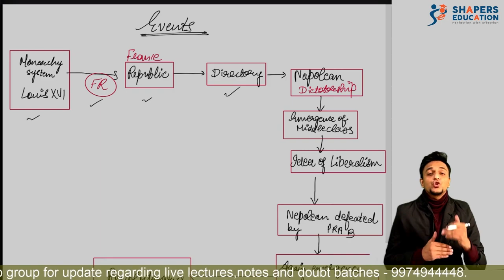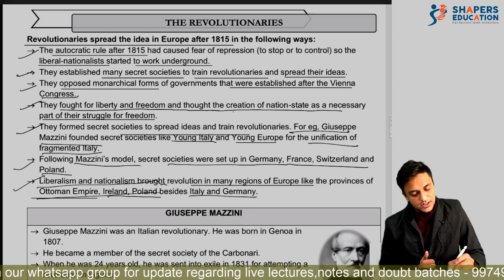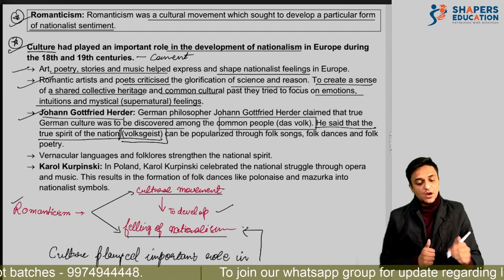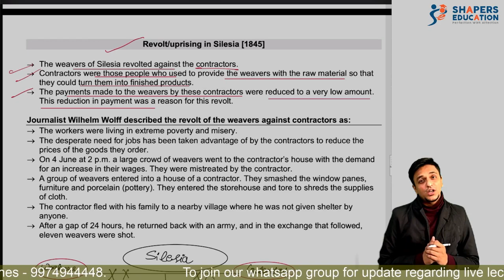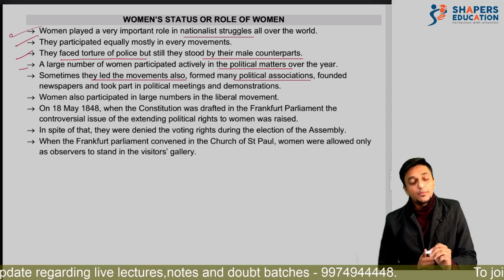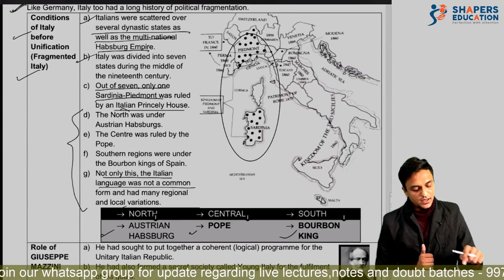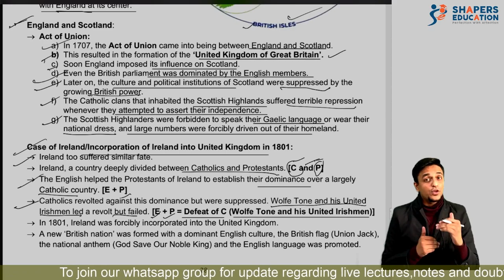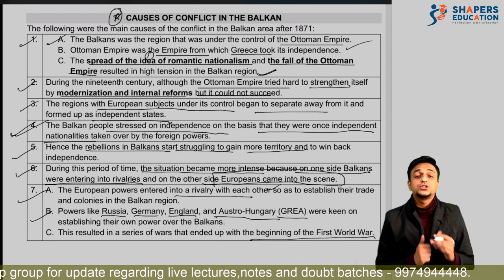Rise Of Nationalism In Europe | Part II l 10th CBSE | Social Science | History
Hello students,
We came today with the most awaited topics (Part II). All the topics are explained in detail and with maps and synopsis. We are sure it would be a great help to all the students of 10th standard. This is most condensed and detailed video. Enjoy learning

Team shapers

Topic wise time stamps
0:00 Introduction
1:29 Conservatism and Beliefs of Conservatism
3:26 The Vienna Congress (1815)
4:53 Treaty of Vienna
7:57 The Revolutionaries
10:35 Guissepe Mazzini
12:49 Age of Revolutions
13:41 July Revolution of 1830
15:21 Greek war of Independence
17:31 Romanticism
18:17 Culture played an important role in creating feeling of nationalism
21:52 Role of Language
24:49 Hunger, Hardship and Popular Revolt
28:13 Revolt in Silesia
32:02 The revolution of the liberals in 1848
33:40 Frankfurt Parliament
37:51 Final outcome of Liberal Revolution
39:02 Role of women
41:47 Unification of Germany
47:04 Unification of Italy
53:54 Unification of Britain
1:00:57 Visualising the nation
1:04:12 Conflict in Balkans